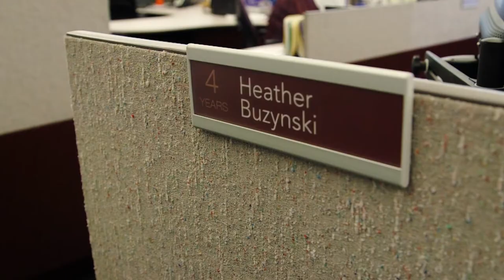Make Your Path - GreatAmerica Careers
We've experienced consistent growth since inception and new business opportunities arise each day. Our innovative approach creates growth opportunities for the company and our team members. Grow with us through continuous learning and develop your skills while creating your own advancement path.